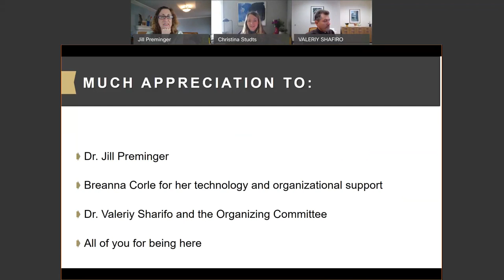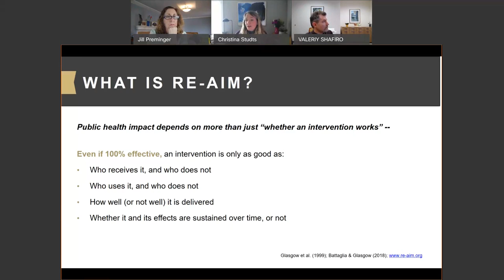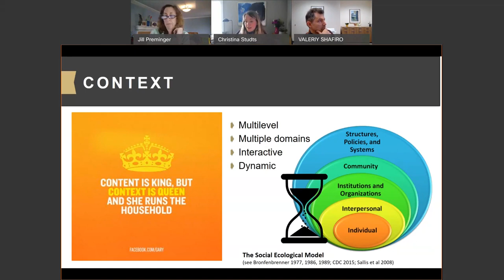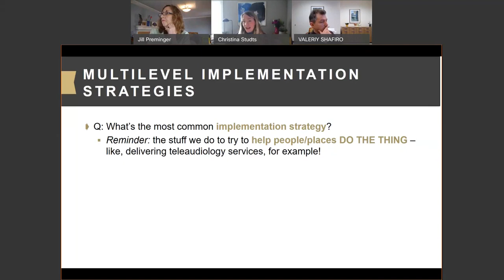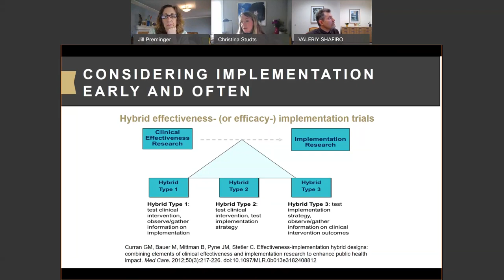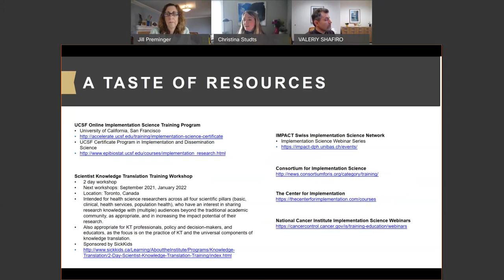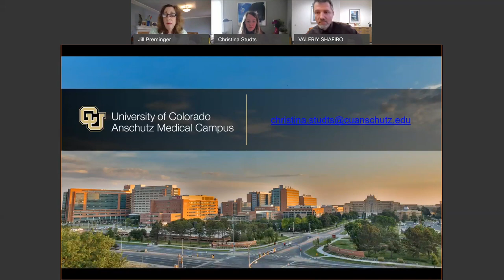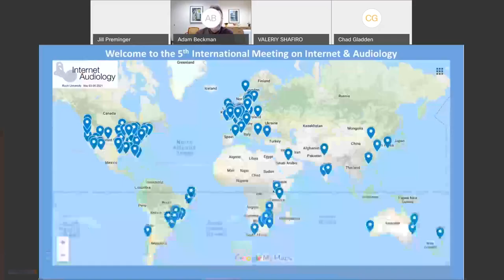Internet & Audiology 2021: Day 4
The Fifth International Meeting on Internet & Audiology 2021